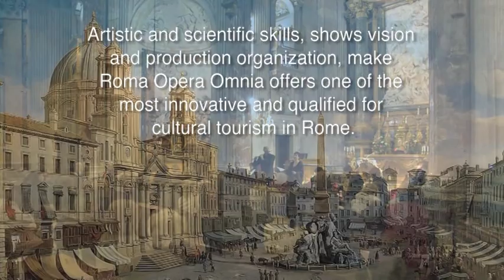Music in Bernini's Rome.mov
Guided tour with concert. In the heart of Baroque Rome, Architecture, Music and Art meet each other to create an enthralling combination. The church of Sant'Agnese in Agone was built in 17th century. It is considered the jewel of Baroque architecture, and was designed by the major architects of that time: Rainaldi, Borromini and Bernini, who was also the designer of the notable Fountain of the Four Rivers, located in front of the church. The church has been recently restored, and it hosts the MUSIC IN BERNINI'S ROME Itinerary.